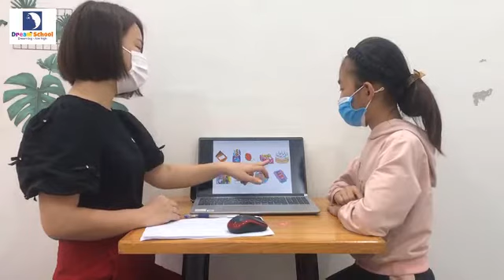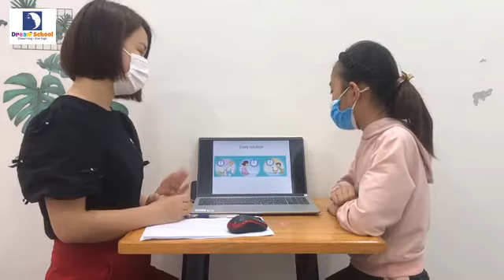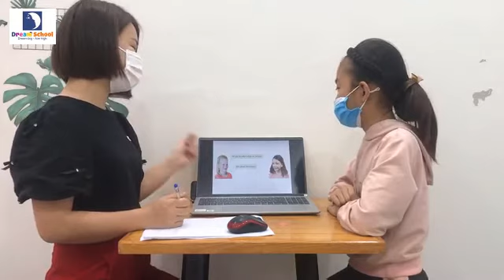Speaking test - Liberty - Mary